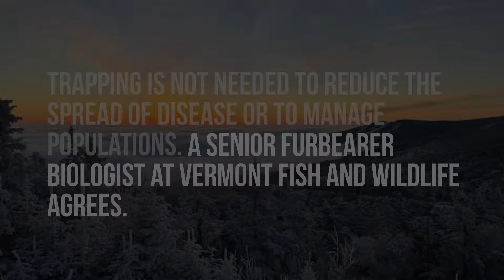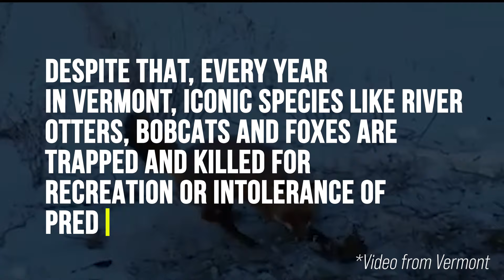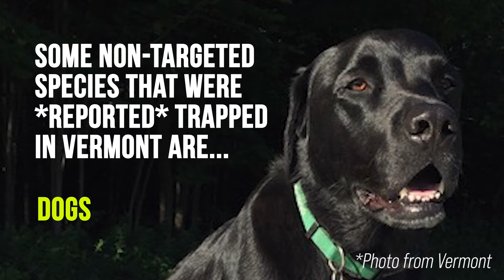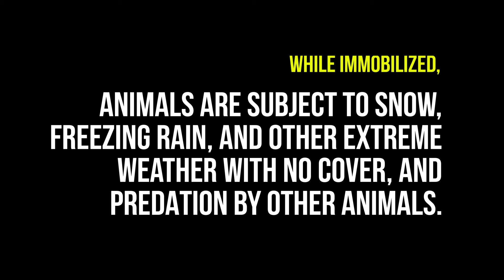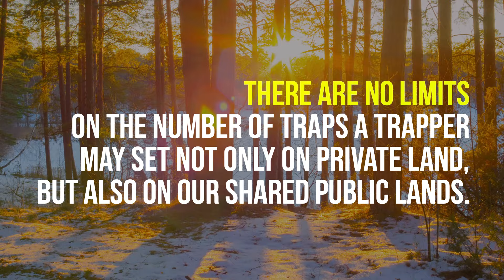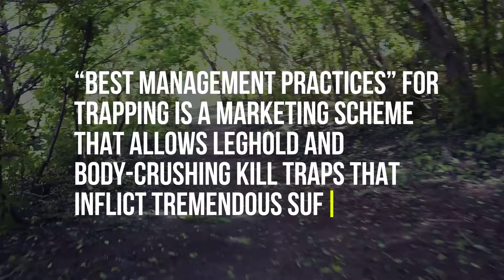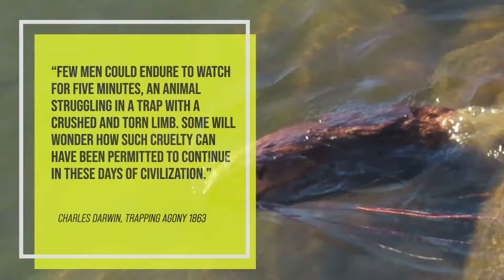The Facts About Trapping in Vermont